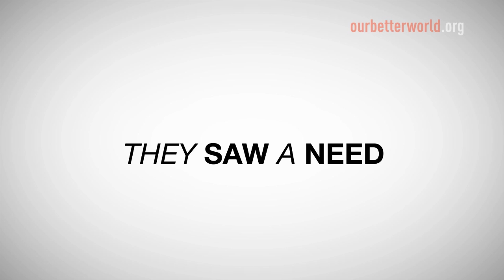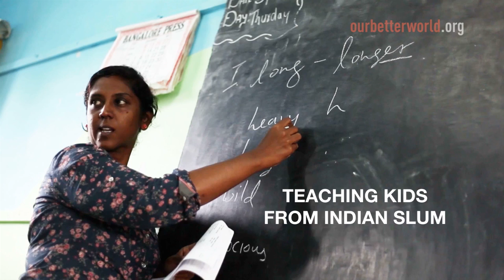Celebrating Their Singapore Stories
We've been so encouraged by the many ordinary people we've found quietly and diligently helping others at home and abroad.

And because we're based in Singapore, we thought we'd mark its national day by celebrating some of the people in and from Singapore whose stories have inspired us.

We hope they inspire you too.
Music: "Dreamer" by Singapore band The Fire Fight.